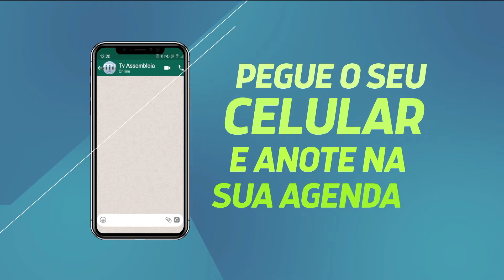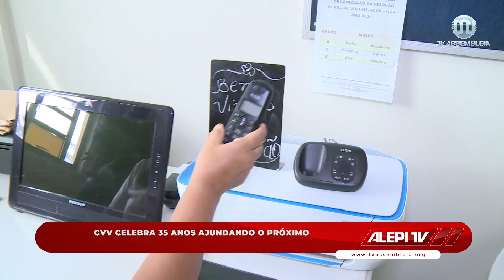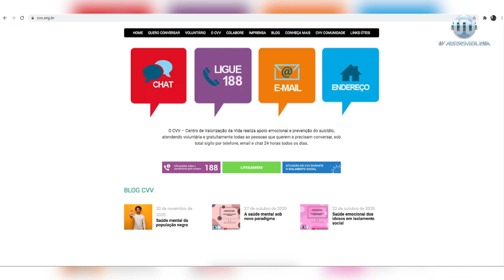Alepi TV 2ª Edição 08 de dezembro de 2020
As notícias do Legislativo Piauiense, as principais informações do dia e muita prestação de serviços você acompanha na edição especial do Alepi TV, da TV Assembleia, jornalismo com conteúdo positivo e propositivo, cada vez mais dinâmico, destacando o Piauí e a nossa gente, pautado no interesse coletivo, com Thiago Moraes.

Ligue-se no Canal 16.1, da TV Aberta, ou então nos canais digitais:

SKY 316.1.

Na Internet, você acessa com notícias atualizadas e link para a TV ao Vivo.

TV Assembleia 13 anos ÉoQueLiga!